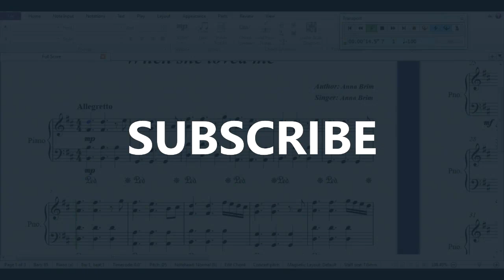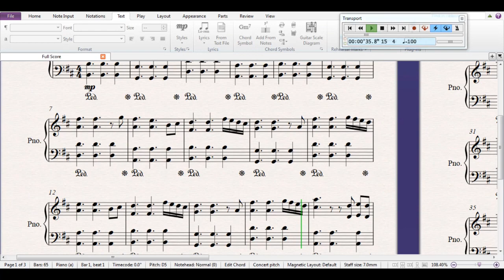週潤發做手術切除腦部惡性腫瘤失敗，進入非常危險的情況，主要血管破裂，出血不能停止，周潤發的兩任老婆都火速趕往醫院！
週潤發做手術切除腦部惡性腫瘤失敗，進入非常危險的情況，主要血管破裂，出血不能停止，周潤發的兩任老婆都火速趕往醫院！↵[Description]